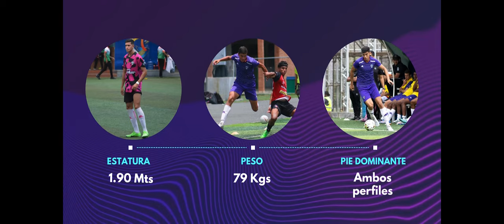ANDY ZORRILLA HIGHLIGHTS 2024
INTRO: 0:00 - 0:14
GOLES: 0:14 - 2:29
REMATES: 2:29 - 4:19
PASES: 4:19 - 9:41